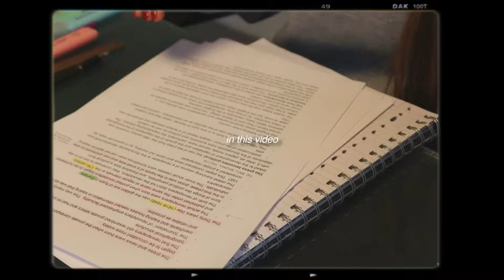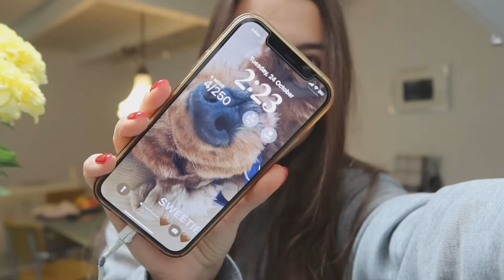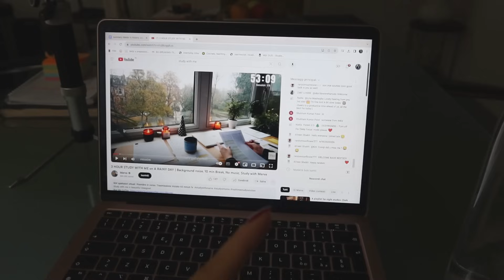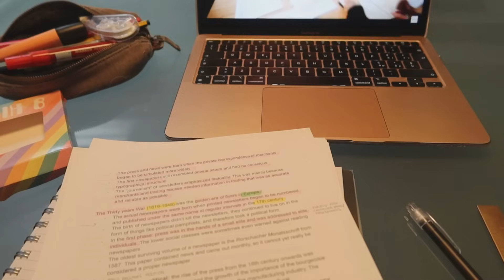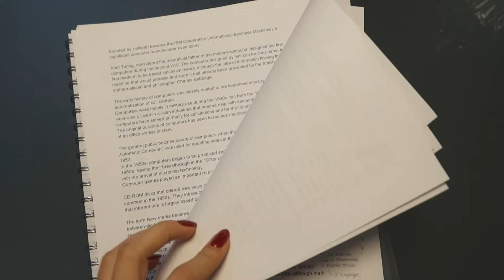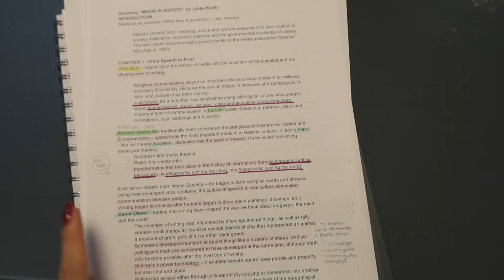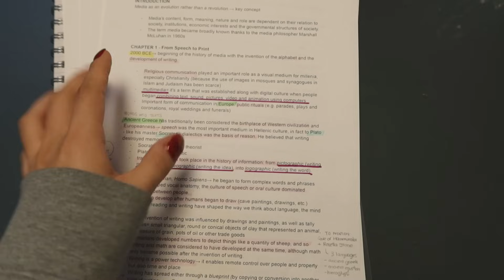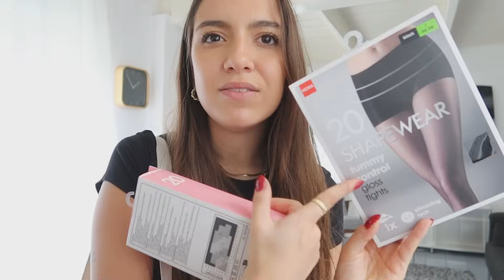WEEKLY VLOG 💌 università, study with me, reading updates, haul, nuovi capelli & more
weekly vlog produttivo: study with me, libri del momento, haul subdued e polène, nuovo taglio di capelli